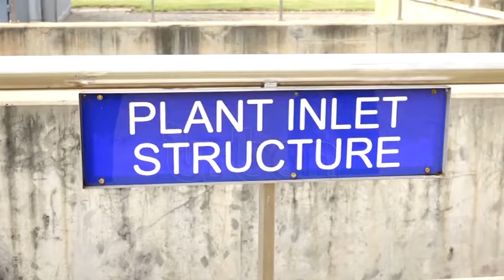Ggaba production plant shutdown